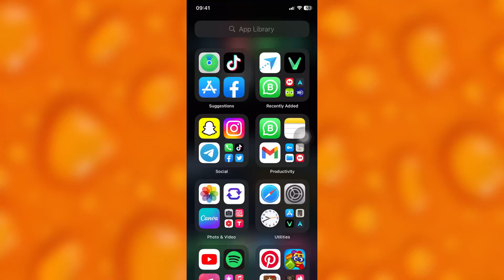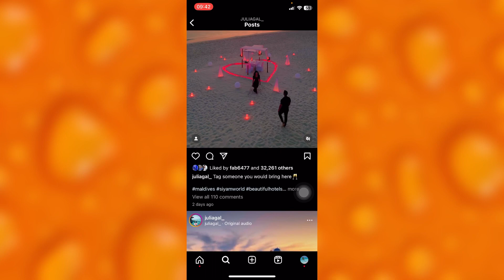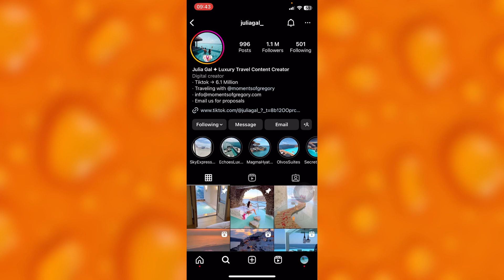How To Gain Instant Organic Followers on Instagram | best way!